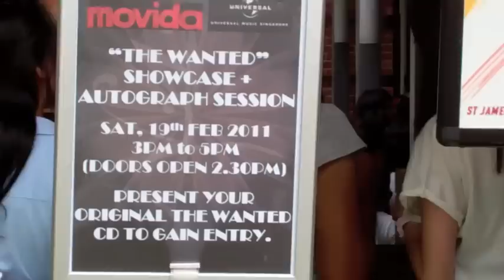WantedWednesday - Asia TW Style Part 2